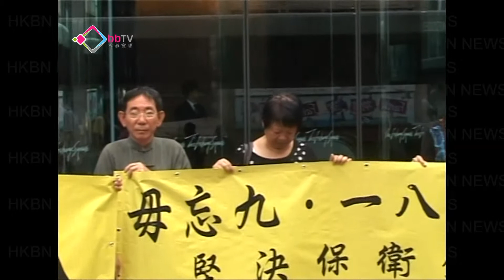悼念九一八促還釣魚島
而在本港亦都有多個團體舉行悼念活動，為918事件中的死難者致哀。又促請日本政府向受害者道歉和賠償，立即交還釣魚島。